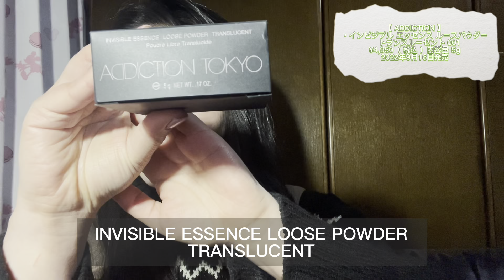【稲猫ベスコス2022】第一弾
稲猫チャンネルへようこそっ♪
動画主の稲猫（とうびょう）にゃん😼

今回は

【 稲猫ベストコスメ2022 】
第一弾のご紹介です🤗✨

〜 お化粧下地 〜

【 ベネフィーク 】さんの

・ホリスティックホワイトUV

SPF50+ PA

¥6,600（ 税込 ）内容量 50ml

2022年3月21日発売

🧡購入品です

お顔とお首に使用出来て美白もシワ改善も叶う
日中用美白美容液です😆✨
私は持病の為紫外線に弱いので
紫外線対策で使用していて助けられております☺️💖
エタノールが強めなので
アルコール苦手人間と致しましてはそこが残念😢

【 コスメデコルテ】さんの

・ゼンウェア フルイド

SPF25 PA++

¥6,600（ 税込 ）内容量 30ml

2022年4月16日発売

💟モニター品で頂き物です

ベタ付きにくいですし
お粉が要らない程の使用感です☺️
二次付着し難いのでストレスなく過ごせますっ♪
ベースなしでOKだから忙しい時の時短メイクに🙆‍♀️💖

【 ADDICTION 】さんの

・インビジブル エッセンス ルースパウダー

    トランスルーセント 001

¥4,950（ 税込 ）内容量 5g

2022年9月16日発売

お口周りだけ超乾燥肌の私は
お口周りに塗布すると乾燥が気になるものの
塗布すれば毛穴が見えなくなるので
大のお気に入りです☺️💖
塗布したのか？していないのか？と
わからなくなるくらい軽い付け心地です😌✨

次回の動画では
稲猫ベストコスメ2022第二弾の発表です♪
お楽しみにっ😆💖

最近重いアレルギー発作が連続して出ており
体調があまり宜しくなくて
第二弾の撮影がまだ出来ておりません😭
年またぎそうなので
年明けかコミュニティでの発表になっちゃうかも😅💦
私稲猫は気まぐれな猫🐈だから許してにゃん😽💕

※こちらの💁‍♀️情報は全て稲猫個人によるものです。
間違いなどございましたら予めご了承下さいませ。
体調があまり宜しくない中で
撮影・編集など1人で行っております😅
温かな目でご覧頂けますと幸いです😌💕